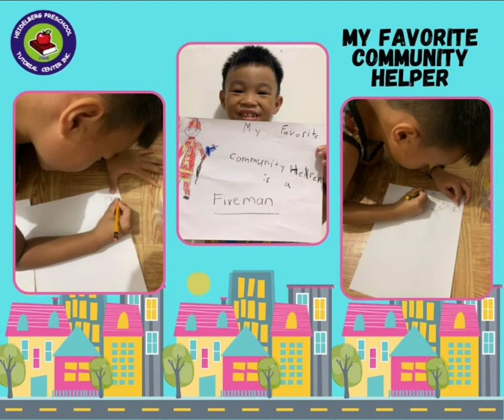Favourite Community Helpers